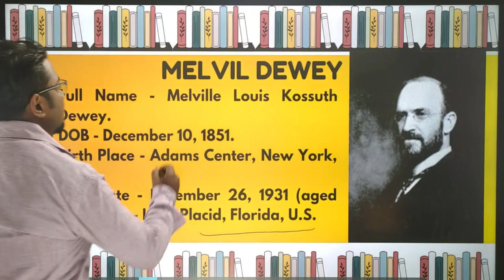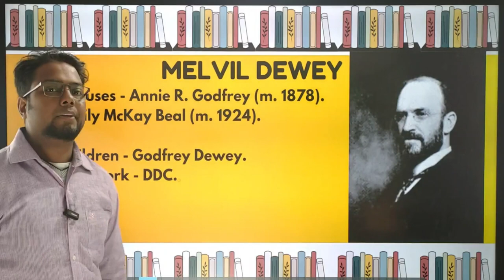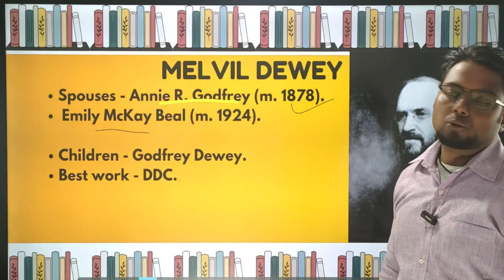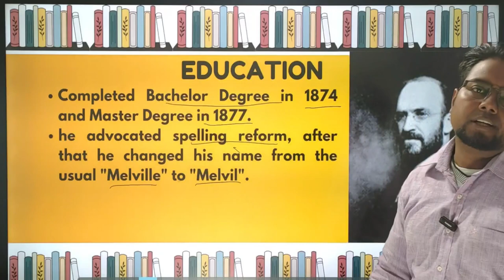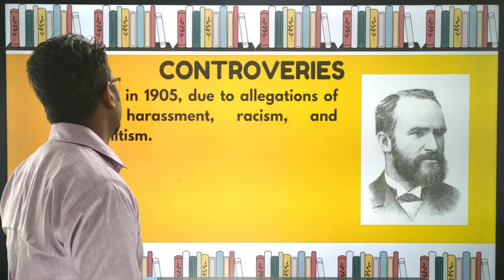melvil Dewey biography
here you will get complete biography of melvil dewey